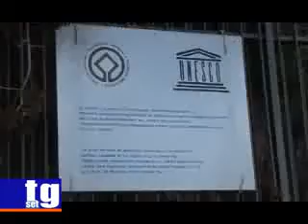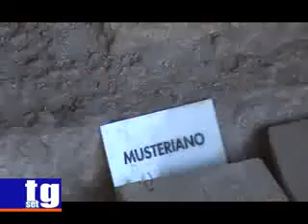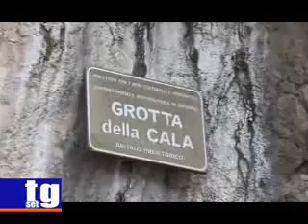TG SET Camerota Grotta della Cala